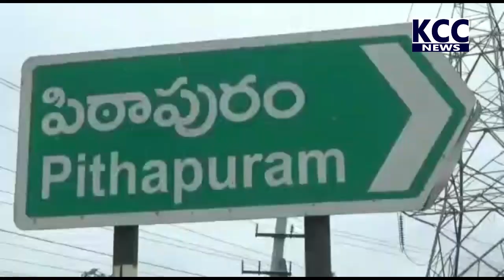PTP MLA YSR VARDANTI ||02-09-2022 KCC NEWS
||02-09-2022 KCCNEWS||